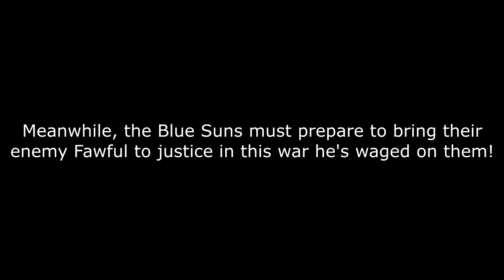NICK54222 MUGEN: A Tale of Two Nanases Episode 7: Rumi Nanase VS Ugandan Knuckles Army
Episode 7: Rumi Nanase VS Ugandan Knuckles Army

As Rumi returns home after a day of training and battling, she comes face-to-face with an old adversary.

Battle Information: OK, so I only wanted to have the Ugandan Knuckles here because I discovered that they can be grabbed. At least for the first two, but the Knuckles I use has a grab that causes them to glitch out. So yeah, it's character-specific.

However, I did want to test out Rumi's new move where she throws her opponent into the air and hits them with her sword. Might want to practice her half circle inputs more now that I'm using them with Doppel.

Overall, AngryBirdCooler's version is the best one to me honestly.

Characters used:

Rumi Nanase (UMA)
Ugandan Knuckles #1 (EX Falchion)
Ugandan Knuckles #2 (joeythemarillfan5678)
Ugandan Knuckles #3 (AngryBirdCooler)

Stage: Eternal Fighter ZERO - Park on the Way to School (Night) (Rumi's Stage)